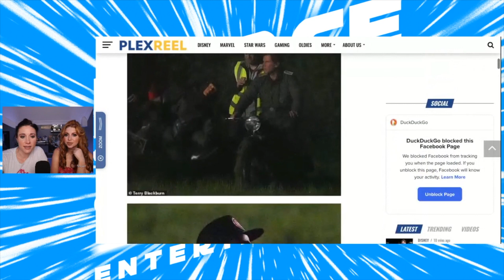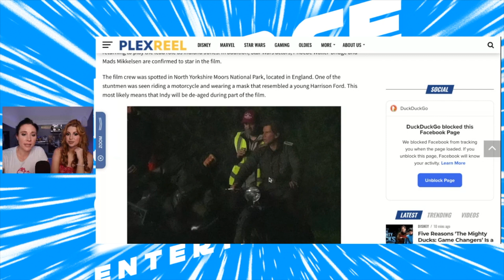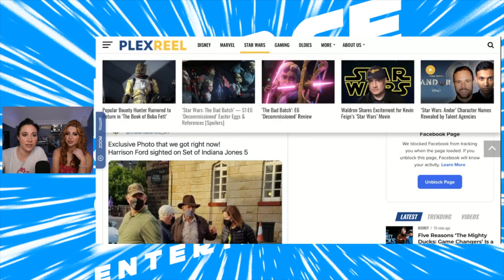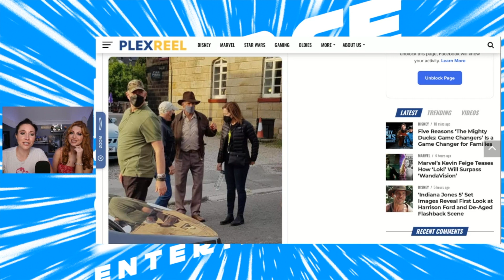Indiana Jones 5 First Look!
In this video we take a look at the released set pics from Indiana Jones 5. What do we think about the pictures and the movie? We discuss.